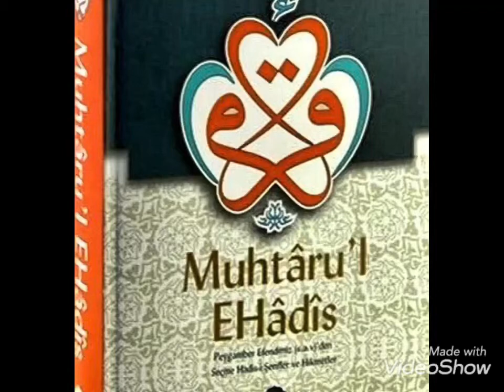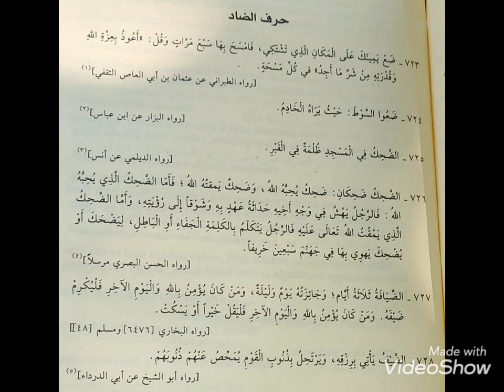98. Ders (723. Hadisten 728. Hadise kadar)